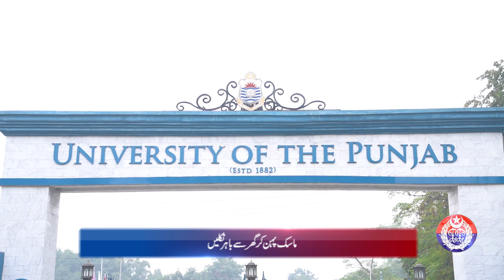Safe City Air Quality Index News Bulletin || 12-01-2024